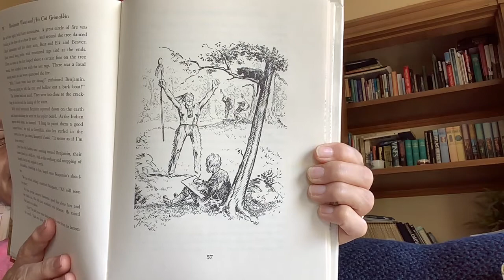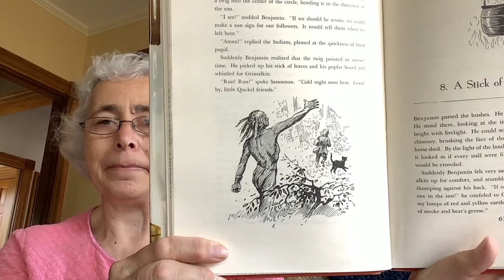Benjamin West and His Cat Grimalkin- chapter 7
Chapter 7: “Little Quekel Friends”